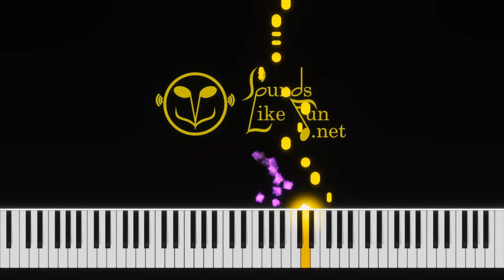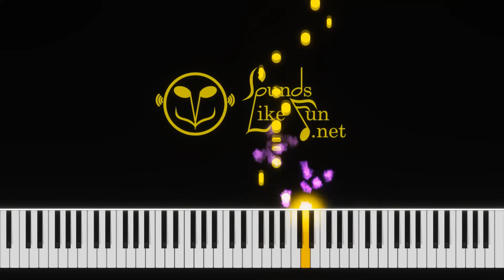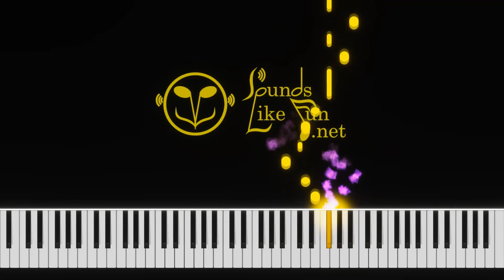08 Silver Spear